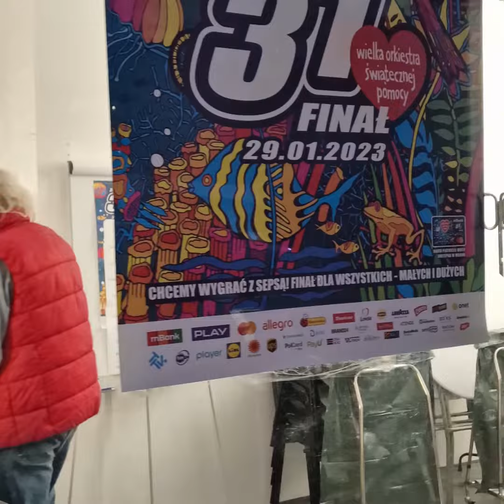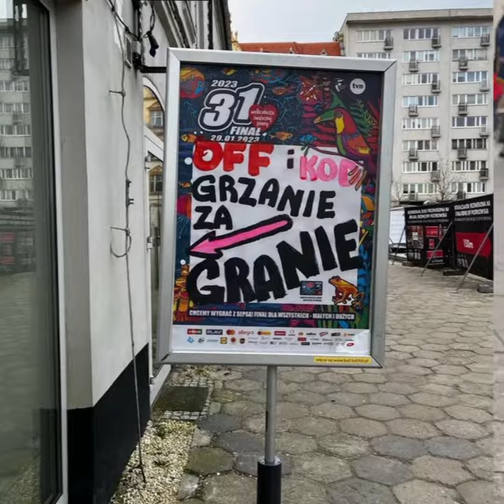OFFgrzanie za granie 6 edycja Łódź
Nie ma drugiego takiego miejsca na Ziemi, gdzie jednego dnia dziesiątki, setki tysięcy ludzi otwierają tak szeroko swoje serca dla innych. Zjednoczeni potrzebą pomagania, tak jak potrafią i na ile wystarcza sił i możliwości grają w Wielkiej Orkiestrze Świątecznej Pomocy. Nic dla siebie - wszystko dla innych. Święto serdeczności.
Już szósty rok grupa pozytywnie zakręconych z łódzkiego KOD zorganizowała wraz z Off Piotrkowska „OffGrzanie za granie” - ciepłą oazę dla Wolontariuszy, gdzie czekają na nich rozgrzewające napoje i smaczne, sycące posiłki. Nie brakuje też ciast na deser i łakoci. To niezwykła frajda patrzeć, jak odpoczywają, twarze stają się rumiane i uśmiech z nich nie znika.
Sami zobaczcie jak było 😊
_Mirek Michalski